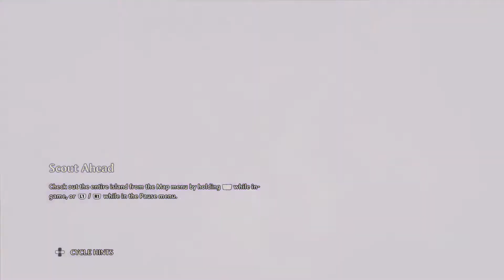Immortals Fenyx Rising (PS5) - Gameplay Walkthrough Part 1 (FULL GAME)[60FPS]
This no commentary gameplay walkthrough of Immortals Fenyx Rising contains gameplay from the single player story mode of Immortals Fenyx Rising.

Immortals is an action-adventure video game played from a third-person perspective. At the beginning of the game, players can customise the gender, the voice and the appearances of Fenyx using Aphrodite’s Beauty Chair. At any point in the game, they can return to the beauty chair and customise Fenyx. The game is set in a large open world, consisting of seven distinct regions inspired by the Greek gods. The player character is accompanied by a companion bird named Phosphor, which can identify locations of interest in the map. Fenyx can traverse the world quickly through climbing cliffs, riding on a mount, and flying using the wings of Daedalus. The full open world will be accessible from the start of the game. As players explore the world, they would encounter rifts which would teleport them to the Vaults of Tartaros, which are a series of platforming challenges that require players to utilize both Fenyx's combat and traversal abilities. Players can also complete various side-objectives and optional puzzles.

The world of the Golden Isles are occupied with various enemies inspired by Greek mythology, including minotaurs to cyclopes. There are two modes of melee attack; light attacks with a sword are fast but weak, and heavy attacks with a hammer are slow but strong. Fenyx can also use bows and arrows to defeat enemies. Players need to manage Fenyx's stamina during combat, as they will become exhausted when they attack successively. As players progress in the game, they would be able to unlock powerful godlike abilities. For instance, Fenyx can unlock Ares' spears which thrust enemies into the air. Armor and weapons can also be upgraded by collecting sufficient crafting resources in the game's world.